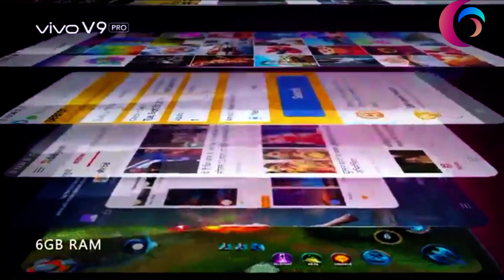vivo v9 camera quality